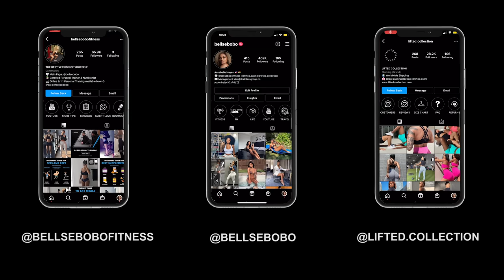ROUND BOOTY & TONED LEGS | DUMBBELL WORKOUT